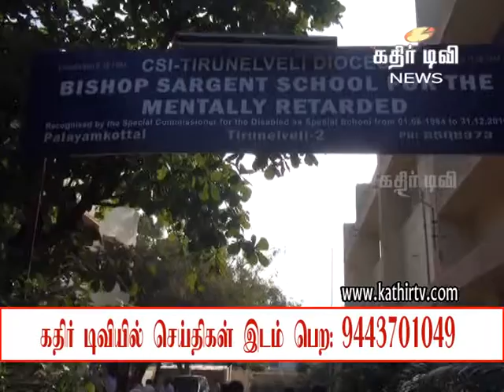ஜெ.பிறந்த நாள்: பிஷப் சார்ஜென்ட் பள்ளி மாணவர்களுக்கு காலை உணவு வழங்கிய அ.தி.மு.க.வினர். - Kathir TV